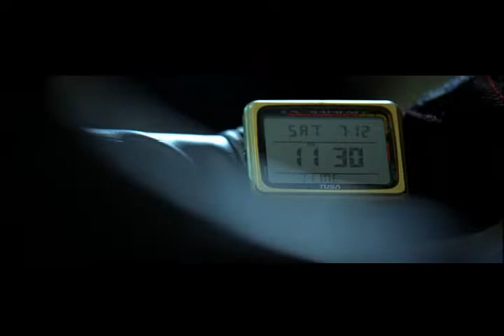MARINE BOY Official Int'l Main Trailer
Director: YOON Jong-seok
Genre: Action, Thriller
Cast: CHO Jae-hyun, KIM Kang-woo, PARK Si-yeon